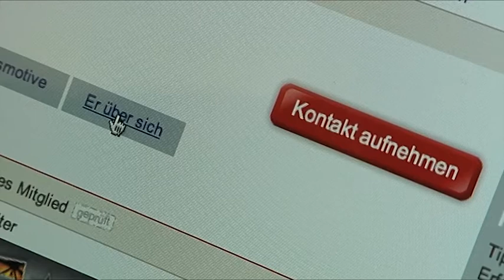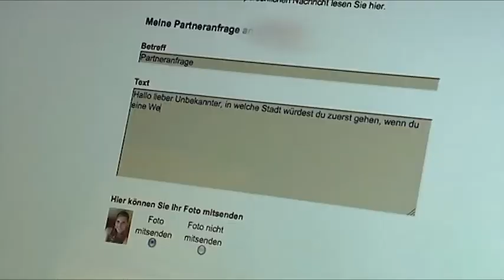ALPHA & OMEGA. Per Mausklick zur großen Liebe?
Kann im Internet wirklich die große Liebe gefunden werden? Oder besteht die Gefahr, dass die gezielte Suche nach Zweisamkeit noch einsamer macht? Darüber spricht Moderatorin Heidrun Lieb mit ihren Gästen bei Alpha & Omega.